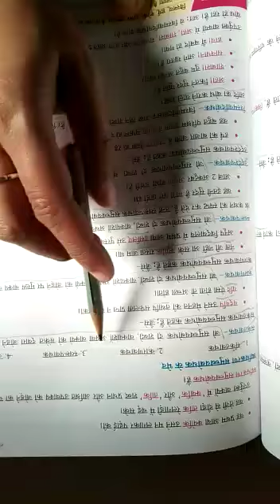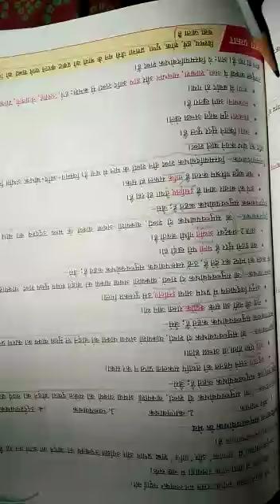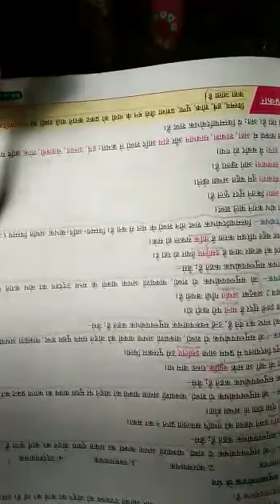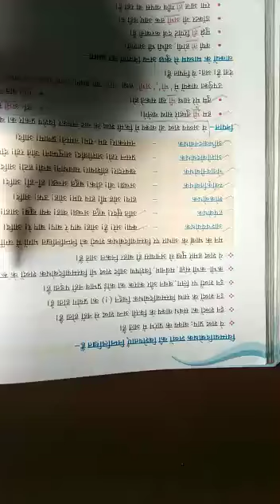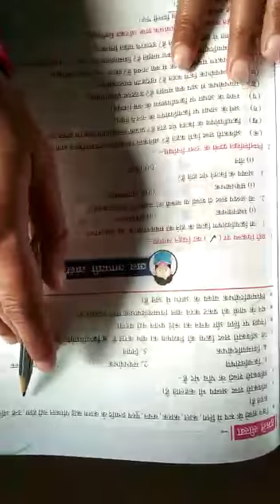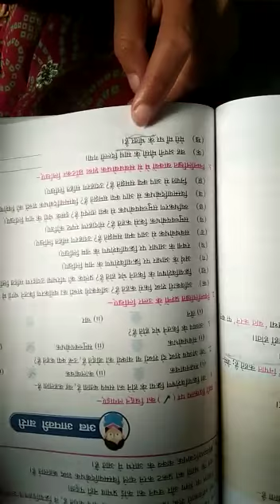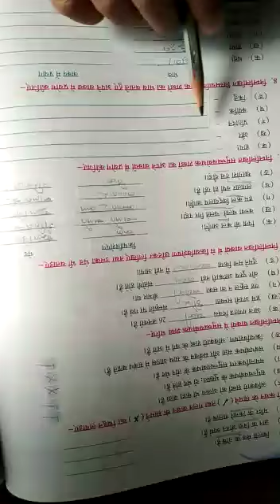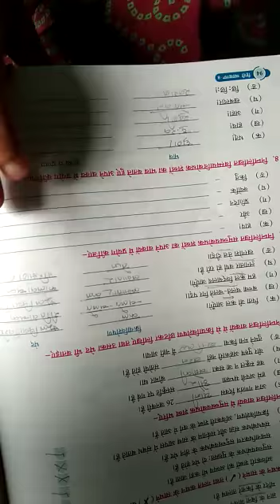Class 8 Hindi व्याकरण Chapter 13 Part 2